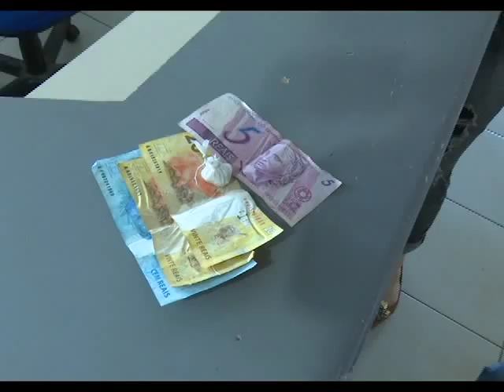15/06/15 Polícia Militar apreende menor comercializando drogas no bairro São José